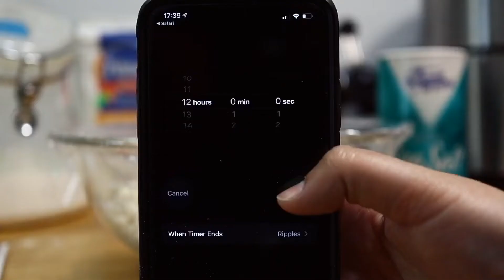Simple No Knead Bread recipe.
Made a basil and 5 cheese loaf.